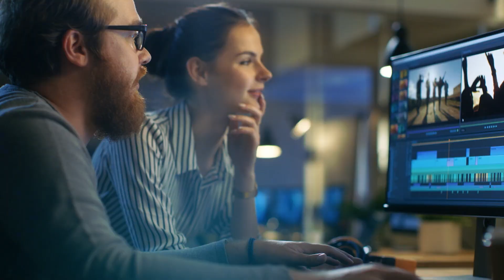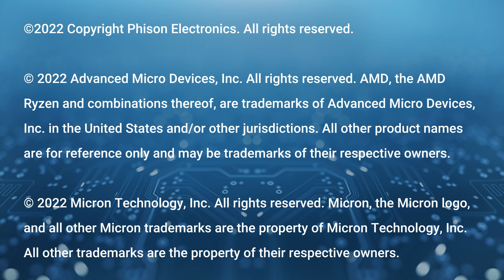Phison, AMD, and Micron collaborating to bring PCIe Gen5 technology to the market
AMD, along with Phison, has paved the path towards PCIe Gen4 storage and platforms in 2019. Now in 2022, AMD has partnered with Phison once again for the first PCIe Gen5 controller technology.
As an exciting addition to this partnership, Micron will bring PCIe Gen5 SSDs to the consumer market via their Crucial branded storage offerings.
This ecosystem partnership of three companies through the power of 5 technologies (AMD AM5 (5nm); Micron DDR5 & Gen5 SSD; Phison PCIe Gen5 controller technology) will deliver an incredible uplift in bandwidth to accelerate PC performance and user experiences.